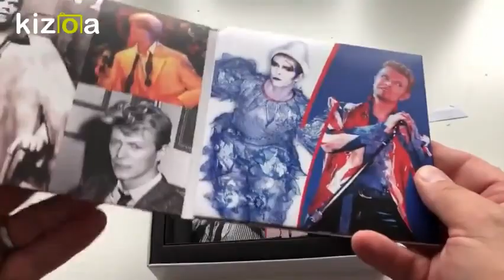BOWIE ~ NEW KILLER STAR ~ ALTERNATE LYRIC FRAGMENT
From the 2000's disc of the Deluxe unofficial Boxset of rarities David Bowie - C'est La Vie - The Ultimate Rare Tracks I 1964/2013
Alternate lyric fragment lifted from promo video